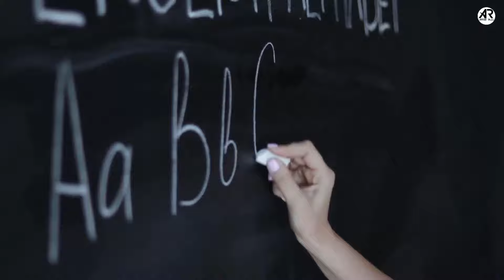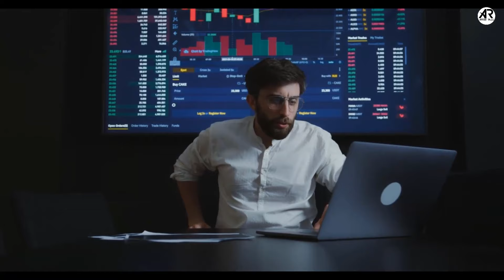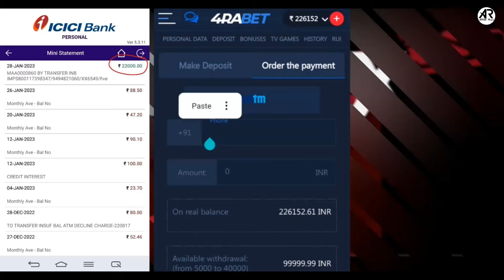ABCD क्यों पढ़ाया जाता है पायलट को? Aviation Phonetic Alphabet Explained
What does the aviation alphabet mean?
How can I learn aviation alphabet?
What is the importance of aviation alphabet?